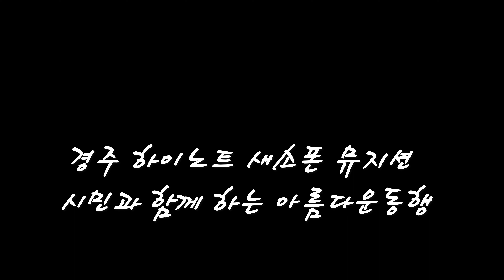경주 하이노트 색소폰 뮤지션 시민과 함께 하는 아름다운 동행#경주 월성아리오소우쿨렐레